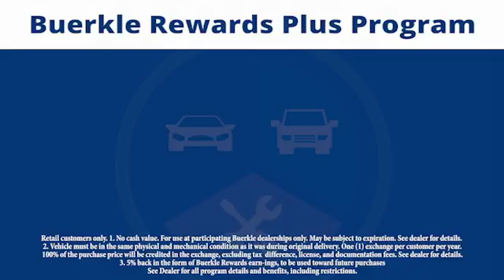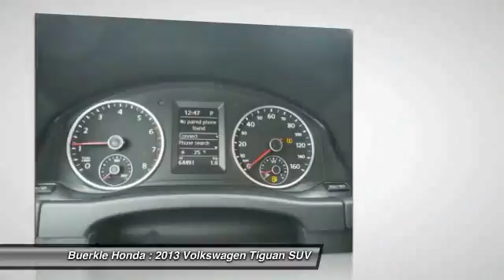2013 Volkswagen Tiguan - St Paul, White Bear Lake, Brooklyn Center, Burnsville, MN 240389A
For Sale In:
Minneapolis, MN
Maplewood, MN
Woodbury, MN
Roseville, MN
Richfield, MN
Stillwater, MN
Plymouth, MN
Minnetonka, MN
Monticello, MN
Eden Prairie, MN
Hastings, MN
Owatonna, MN
Egan, MN
Oakdale, MN
Shoreview, MN
Hopkins, MN
Blaine, MN
Lino Lakes, MN
Hugo, MN
New Brighton,
Brooklyn Park, MN
Duluth, MN
Rochester, MN
St Cloud, MN
Bloomington, MN
Fargo, ND
Hudson, WI
Sommerset, WI
Inver Grove Heights, MN
Mankato, MN

Buerkle Honda
3360 Highway 61 North

AWD. 26/20 Highway/City MPGbrbrBlack 2013 Volkswagen Tiguan S 4Motion 4D Sport Utility AWD 6-Speed Automatic with Tiptronic 2.0L TSIbrbrbrBuerkle--- A Better Way to Buy! Our promise to you Wondering about our used car prices? At Buerkle, all of our used vehicles are priced to market value. We use the best software tools available to compare the prices of dozens or hundreds of similar vehicles and ensure we are priced right. We constantly watch the market to ensure we are competitive. Our goal is always to give you the best value, up front. In addition, every used car is inspected in our shop by experienced technicians and comes with an inspection report, CarFax and available service history, and Buerkle Rewards benefits. If it doesnt pass our safety inspection, we wont sell it to you. Still not sure how used car pricing works? Ready for a written price quote with our best available price? Just send us an e-price request and we will send it to you! We encourage you to get in contact with us if you have questions we are here to answer them!brbrAwards:br * 2013 IIHS Top Safety PickbrbrReviews:brbr * Composed ride and handling; premium cabin materials; lively turbocharged engine; solid build quality. Source: Edmunds